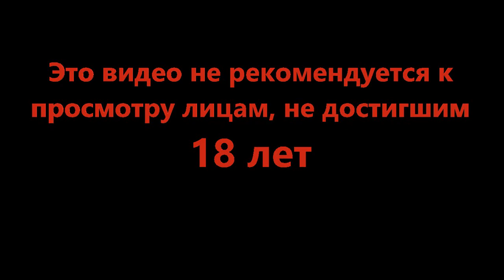Всё можно сожрать - Rain World #3